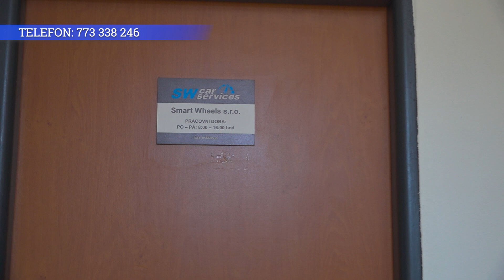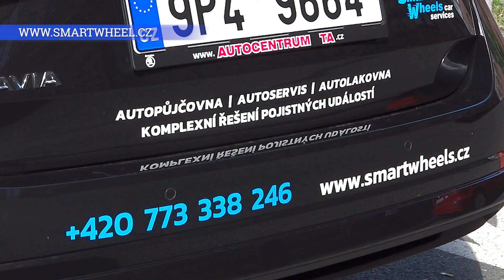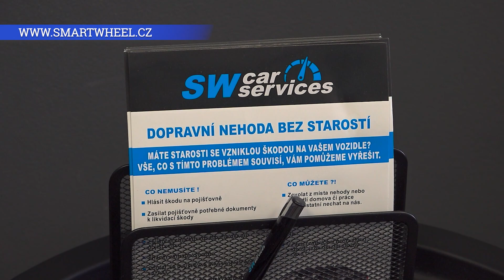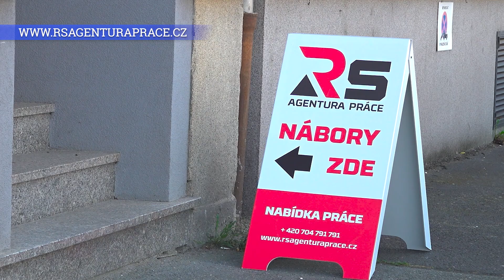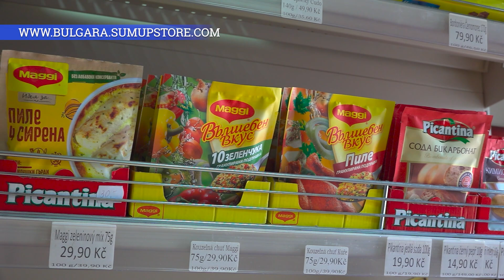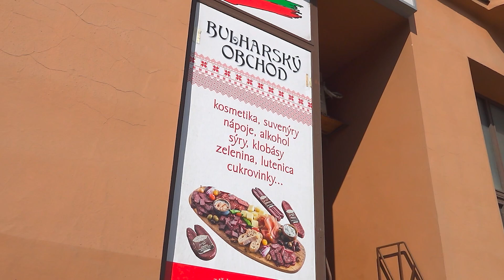Klatovská v Plzni - projede jí tisíce aut denně! Ale co jinak? NAŠE ULICE 10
V dalším díle našeho pořadu NAŠE ULICE se podíváme na další ulice v centru města. Jaké obchody, služby a tak dále tentokrát navštívíme? Sledujte další díl oblíbeného pořadu NAŠE ULICE